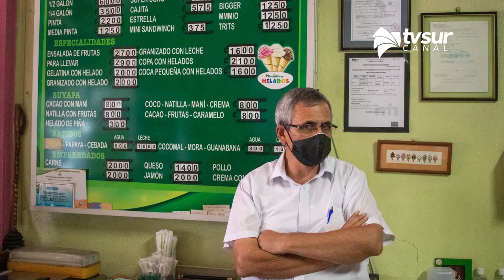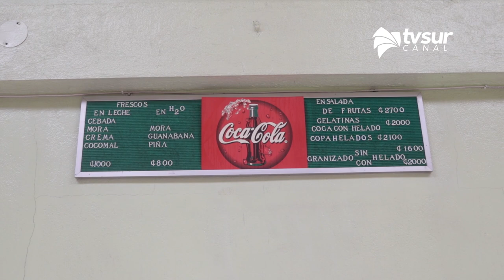Podcast 1.4: La historia de La Suyapa, la heladería que mantiene su esencia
Quizá alguna vez escuchó de La Suyapa, una heladería en Pérez Zeledón. Conozca aquí su historia, contada por Óscar Ramírez, quien se mantiene al frente del negocio.